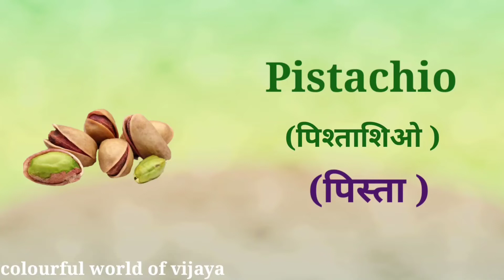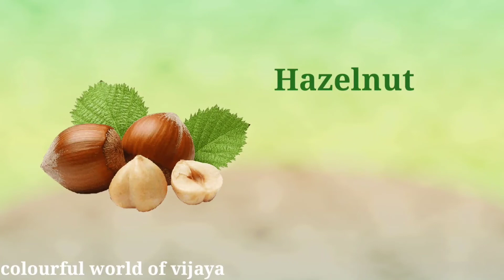Dry Fruits, Nuts, Seeds Name In English ||All Dry FruitsName in Hindi ||सूखे मेवों के नाम हिन्दी में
Dry Fruits, Nuts, Seeds Name In English # All Dry Fruits Name In Hindi Dry Fruits Name In English, सूखे मेवों के नाम हिन्दी में @Colourful World Of Vijaya

Hello Friends,
There are some dry fruits, nuts and seeds name in English and Hindi with pictures. I hope you all will like this video.